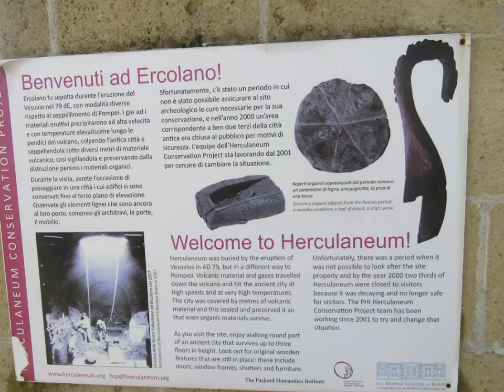Esther Miriam at Herculaneum Archeological Park, Ercolano, Italy, April 1, 2018